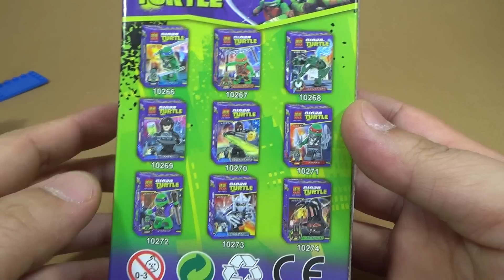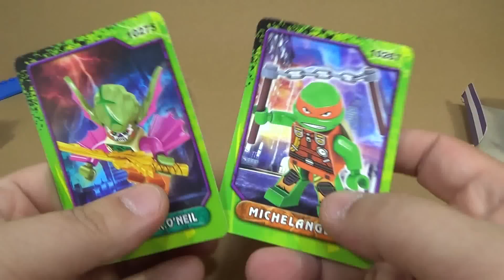bela 닌자거북이 컬비 박쥐 닌자터틀 돌연변이 오닐 박사 레고 짝퉁 미니피규어 리뷰 Lego knockoff ninja turtles kirbybat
중국 레고 짝퉁 제조업체인 벨라에서 만든 닌자거북이 10종세트로 라파엘, 레오나르도, 미켈란젤로, 도나텔로, 슈레더, 레터헤드, 거미 바테이즈, 돌연변이된 오닐 박사(일명 컬비 박쥐), 카라이, 풋 솔저 등의 제품입니다.
품질은 아주 나쁘지도, 좋지도 안은 보통의 정도인데, 상당히 다양한 케릭터가 있어서 독특한 미피들이 마음에 드는게 있기도 하네요~
닌자거북이들은 스케이트 보드를 타고 있고, 빌런 악당들은 받침대가 있으며, 이외에 무기와 카드가 들어있습니다.

이건 그중에서 돌연변이된 오닐 박사, 일명 컬비 박쥐 kirbybat 인데, 돌연변이된 오닐 박사가 컬비 박쥐로 변신합니다. 대부분의 돌연변이들보다 야생 성향이 더 강하며 말은 하지 못합니다. 딸인 에이프릴을 알아보고 해치지 않습니다. 에이프릴이 조용히 있으면 그도 차분히 있지만 화를 나면 그도 같이 화를 냅니다.

제품명 -
가격 -
블럭수 pcs -
판매처 -